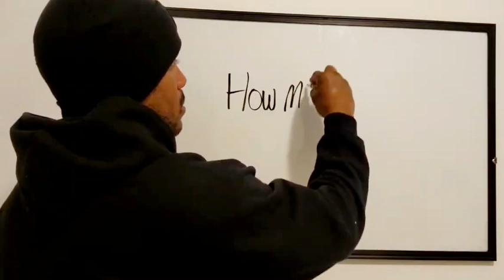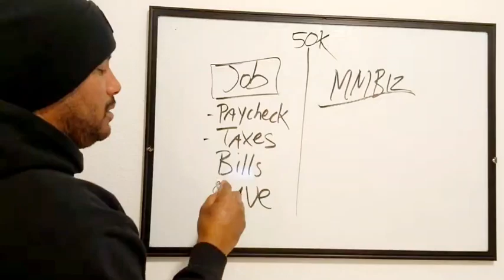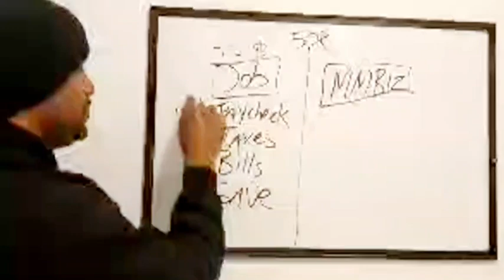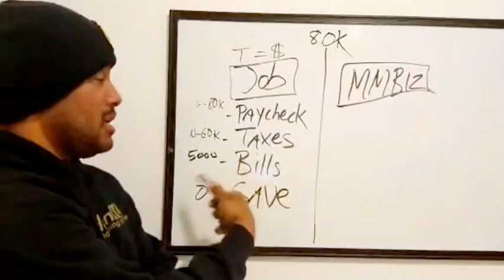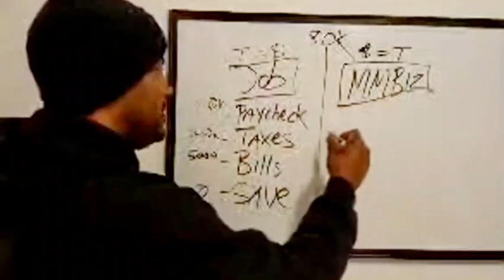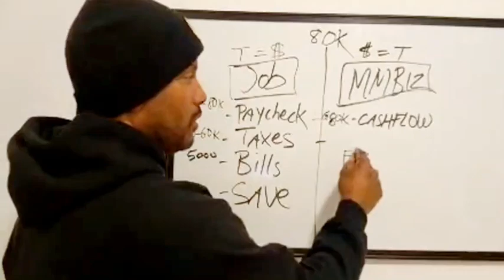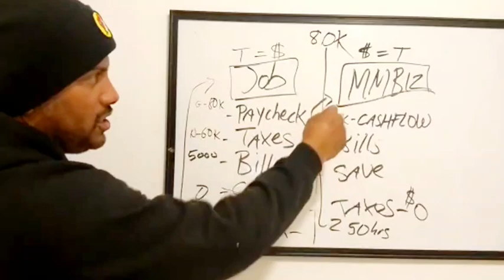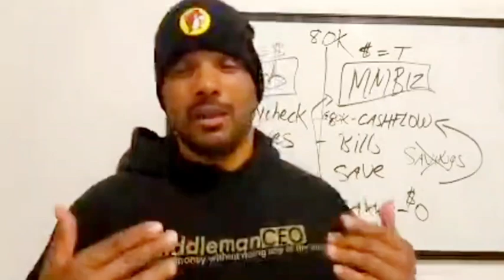Stop trading time for money. It will only keep you poor